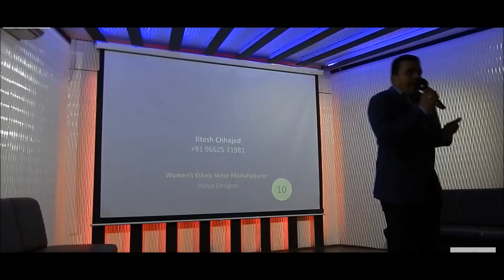Excitement for BBC 2017 – BNI Benchmark